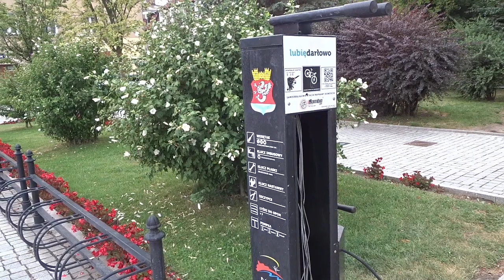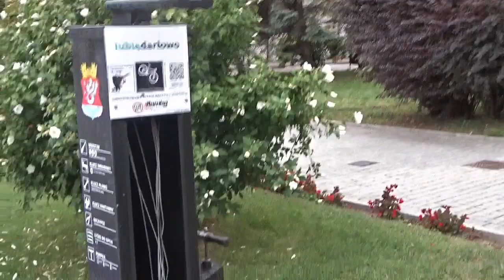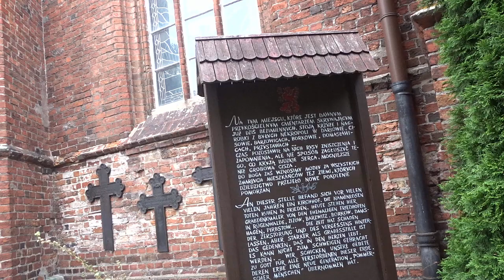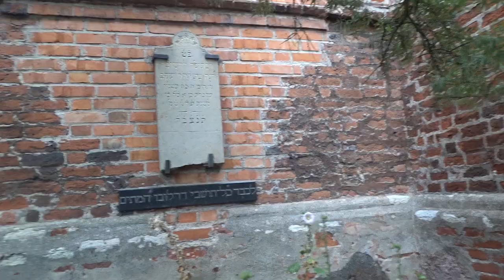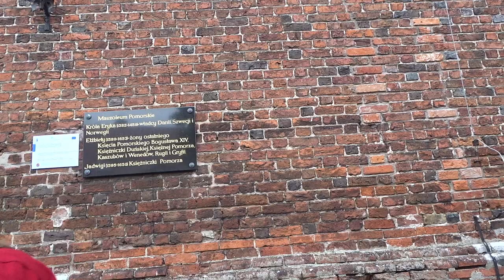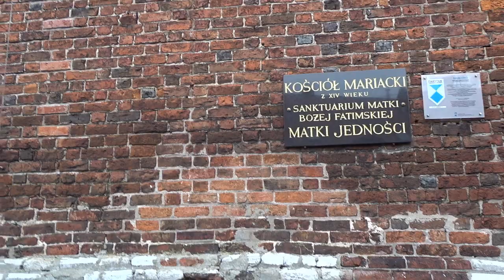Дарлово. Польша.Stadt am Meer.miasto na brzegu morza.город на берегу моря..фонтан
Фактично, пам’ятник являє собою фонтан, головною фігурою якого є рибак – основна профессія цього приморського міста. Фонтан стоіть якраз навпроти центрального входу в місцеву ратушу, яка була в свій час перероблена з торгових рядів.
Ще в Дарлово є два костьола, на які варто звернути увагу. Це Маріацький костел, тобто костел Святої Марії та Костьол Святої Гертруди. Маріацький костел є головною культовою та туристичною спорудою міста.Крім всього іншого, цей костел визначний тим, що тут поховані багато монархів та різного роду важливих людей. Найбільш відомим з них є Ерік І Поморський, який чи не єдиний в історії зумів побувати королем трьох країн:  Данії, Норвегії та Швеції. Цікаво, що коли Еріка позбавили всіх трьох титулів, він повернувся до Дарлово, де до речі народився, і почав розбудовувати місто. Тут він і помер і похований в цьому самому Маріацькому костелі.
Інший костел, костел Святої Гертруди є значно меньшим, і не таким відомим. Більш цікавою спорудою в Дарлово є Замок Поморських Герцогів. Німці його називають Рюгенвальде. Це єдиний в Польщі квадратний приморський замок такого типу.